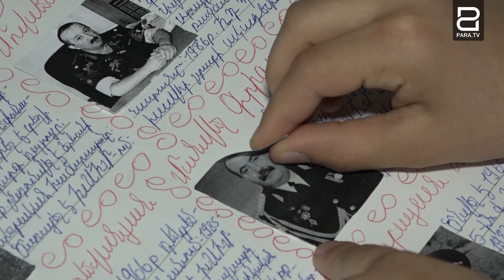Զինվորին ուղարկած նամակում Նատալին նաեւ շղթայով խաչ էր դրել